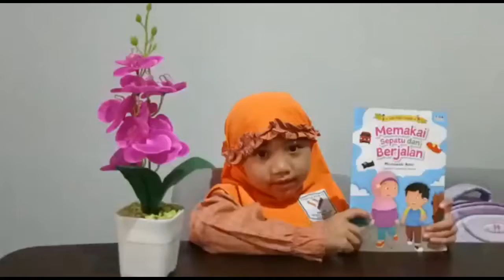NUFI "Festival Literasi" (Ailsa TK B / Matahari)